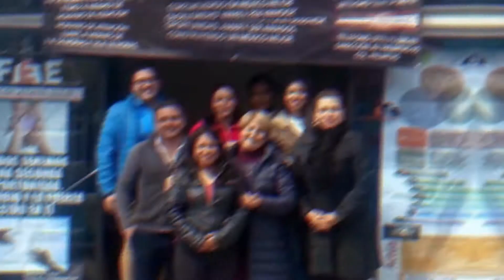ENTREGA DE LA MEDALLA AL MÉRITO 2021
LA FUERZA ESTÁ EN TI
CDHEH